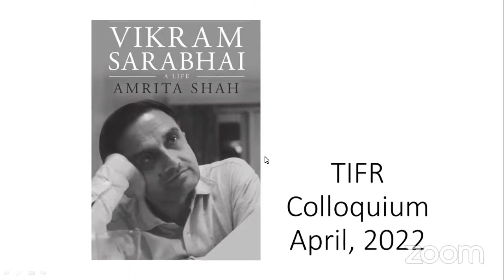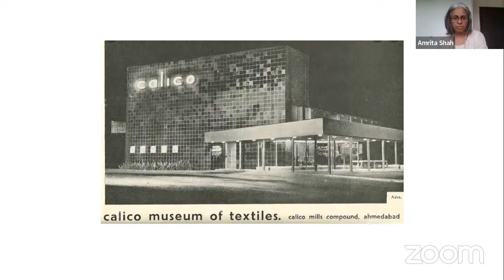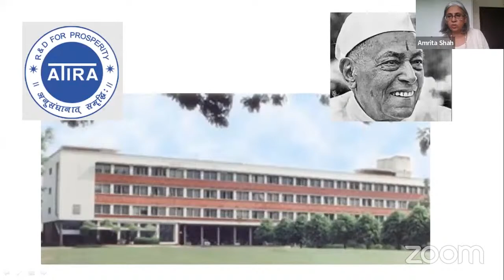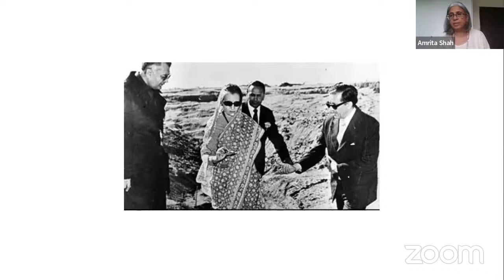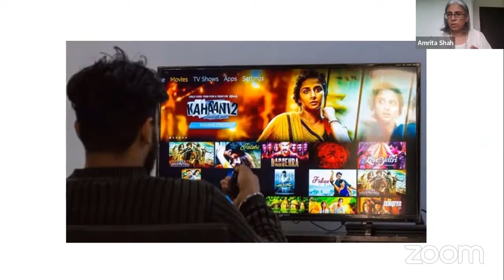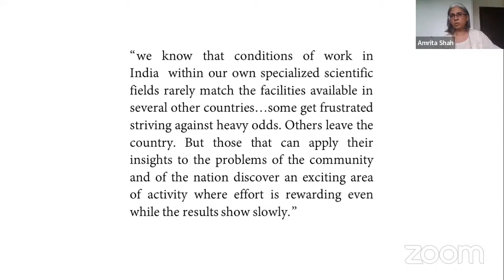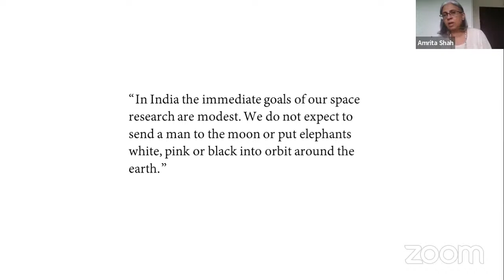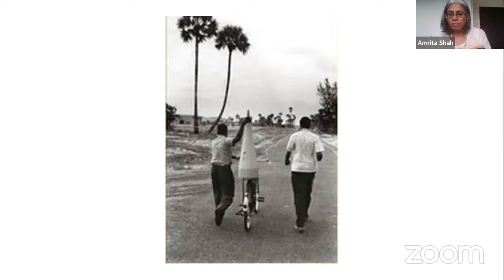Vikram Sarabhai: A Life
Amrita Shah (Journalist and writer)